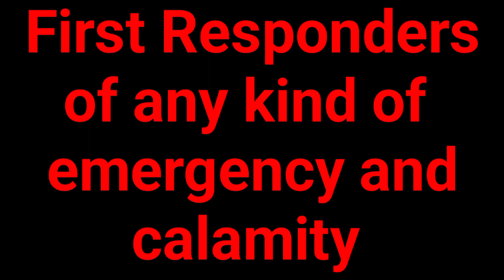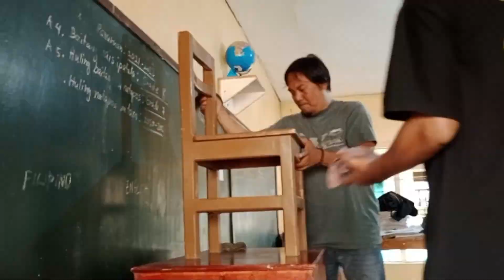BAUTISTA NATIONAL HIGHSCHOOL. BRIGADA ESKWELA